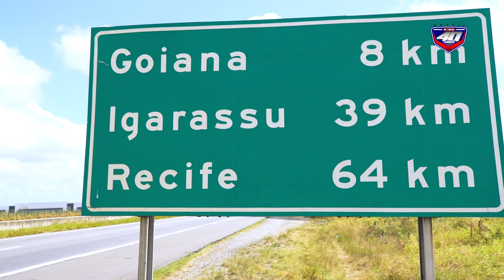Expedição CG 40 Anos - De Recife/PE a Jequié/BA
A "Expedição CG 40 Anos - Quilômetros de Histórias" está comendo estrada! Já passamos pela praia de Boa Viagem, em Recife, e também conhecemos a Cachoeira 19 em Jequié, na Bahia. Não perca nenhum trecho dessa aventura com a moto mais querida do Brasil. A próxima parada será em Guarapari, no Espírito Santo.